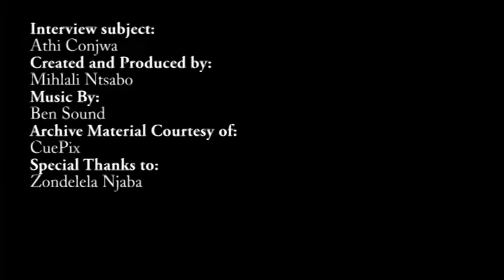Portraits: Athi Conjwa - Faces of Grahamstown:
Blurb (100 words):
Meet Athi Conjwa, a third year Journalism student at Rhodes University and also an aspiring graphic designer. We sat down with her to find out more about her Art talent and why she refuses to showcase her artwork. She also talks about her future aspiration as a graphic designer and artist.